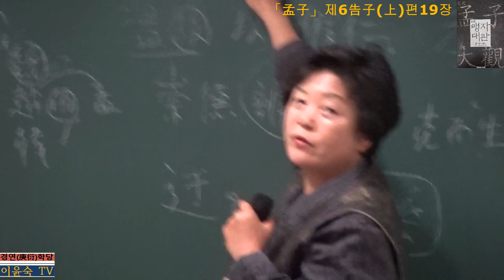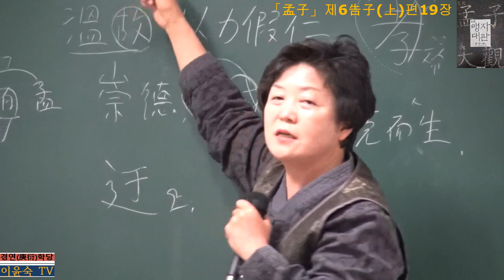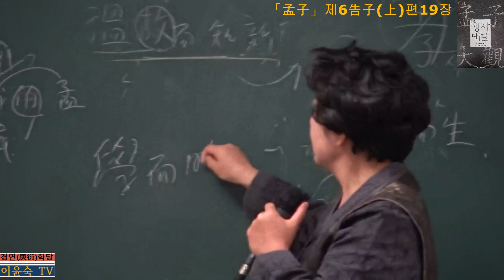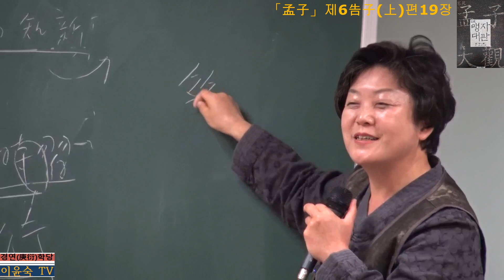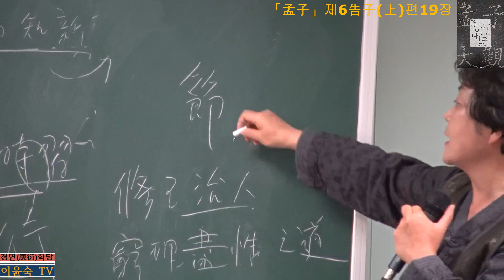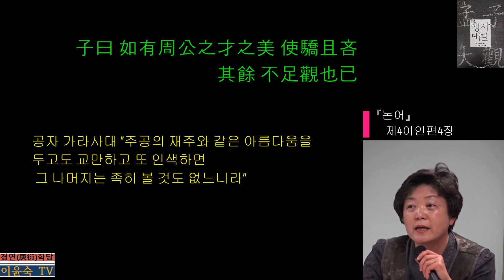(6-上- 19) 「孟子(맹자)」제6 告子(고자上)편 19장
孟子 曰五穀者는 種之美者也나 苟爲不熟이면 不如荑稗니 夫仁도 亦在乎熟之而已矣니라
 荑 벨 이, ‘돌피 제’ 稗 피 패
“주공의 재주와 같은 아름다움을 두고도 교만하고 또 인색하면 그 나머지는 족히 볼 것도 없다(子曰如有周公之才之美오도 使驕且吝이면 其餘는 不足觀也已니라 - 『논어』 이인편 제4장)”고 했다. 군자는 仁을 행함에 타고난 재질의 아름다움만 믿지 말고 終日乾乾하며(종일토록 굳세고 굳세며 - 『주역』 乾卦 九三爻) 日日新하고 又日新해야 함을 강조한 내용이다.